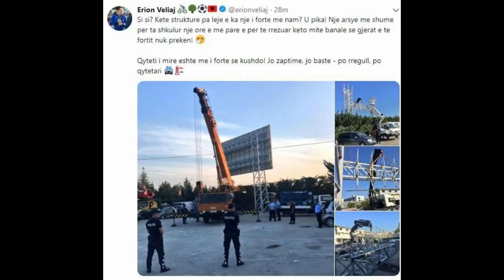Veliaj prish ndërtesën e Emiljano Shullazit dhe bën deklaratën e fortë